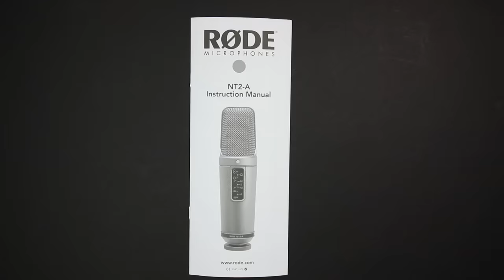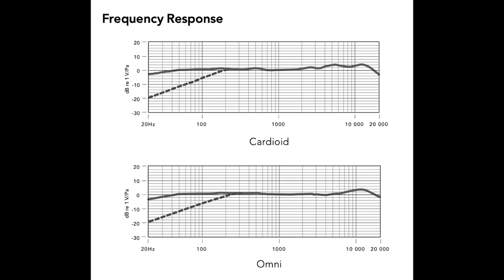Rode NT2-A Mic Review / Test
Today we’re looking at the Rode NT2a, a very popular multi pattern, large diaphragm condenser microphone. This mic offers a very detailed and articulate sound, with a pleasing and smooth mid range. The mic is very unforgiving if you’re in a poorly treated room or have lots of background noise.

00:00 - Introduction
00:11 - Pricing
00:51 - Setup for Testing
01:09 - What’s in the Box
01:34 - Build Quality / Walk Through of Features
02:17 - Specifications
02:48 - Polar Pattern Tone Test
03:19 - Polar Pattern 360-Degree Test
04:06 - High Pass Filter Test
04:29 - Distance Test / Proximity Effect Test
04:46 - Plosive Rejection Test
04:57 - Keyboard Background Noise Test
05:13 - Shockmount Test
05:33 - Microphone Tap Test
05:50 - Untreated Room vs. Treated Room
06:14 - NT2a vs NT1a vs NT1
06:58 - Music Test
08:23 - Pros & Cons
09:53 - Overall thoughts
10:40 - Recommendation
11:28 - Outro